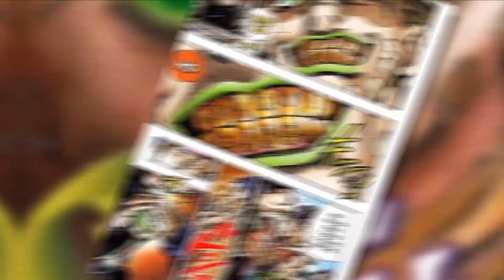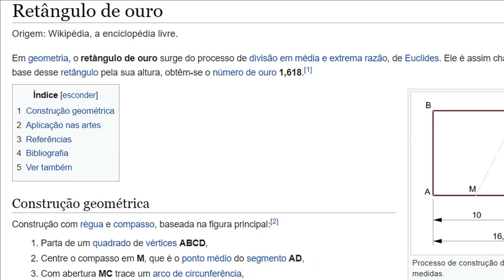🔴 SPIN | A GRANDE TÉCNICA DE LUTA DA PARTE 7 -「𝗝✪𝗝𝗢」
💢  Como funciona o Spin!!

💥Ajude o Canal:
🌎 Compartilhe.
💬 Comente.

📌 Quer aprender a desenhar?, confira nesse link um treinamento com mais de 50 vídeo aulas em tempo real que vão fazer em poucos dias, com que você possa desenhar igual a um profissional.